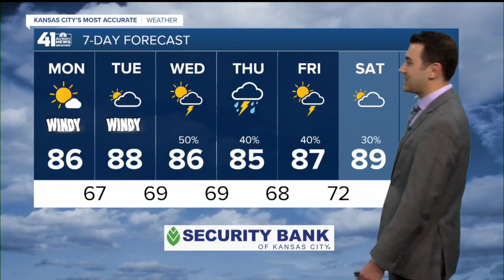41 Action News Latest Headlines | May 31, 3pm